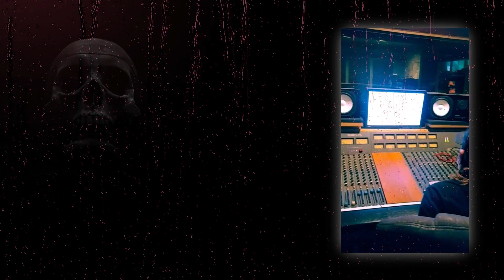Final Decree - Dark Before The Dawn (official lyric video, 2021)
For the Passion not the Fashion presents:
The new 2 track 7 inch single of the new brand-new Power Thrash Metal act:

FINAL DECREE

Featuring (ex) members of: Deliverence, Ruthless, Hirax, Steel Vengeance, Vengeance Rising, Heretic (USA) and more!